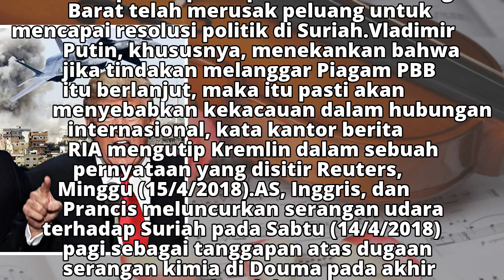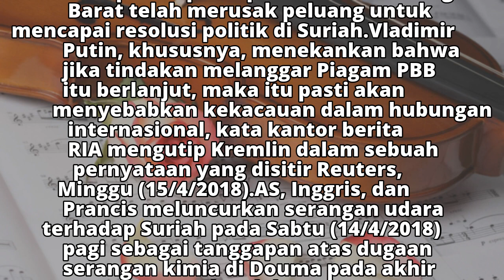Putin: Serangan Barat di Suriah Berlanjut, Kekacauan Landa Dunia